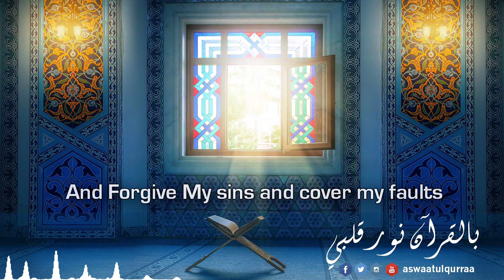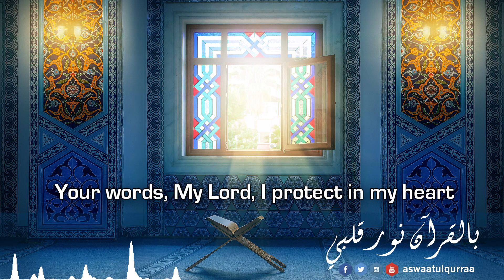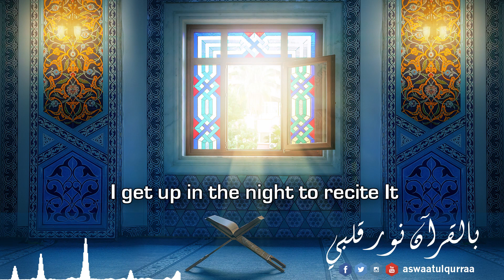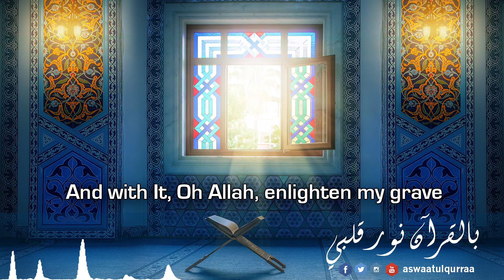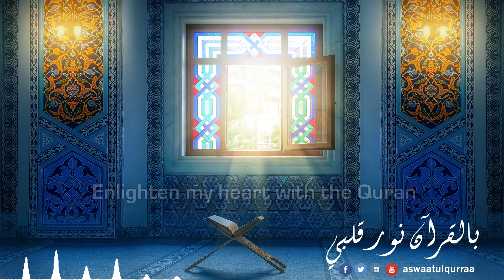Enlighten My Heart With The Quran - Samer Jalloul | بالقرآن نور قلبي - سامر جلول [English Subs]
Nasheed: بالقرآن نور قلبي (Enlighten My Heart With The Quran)
Artist: سامر جلول (Samer Jalloul)
Aswaatul Qurraa is an online portal into the beautiful world of the glorious Quran. Our YouTube channel features Quran recitations and Quran themed Anaasheed.

If you are looking for a website to download MP3 Quran, kindly visit us
Our MP3 Quran offerings are split into Surahs, Parahs (Juz by Juz), Quarters as well as Page by Page